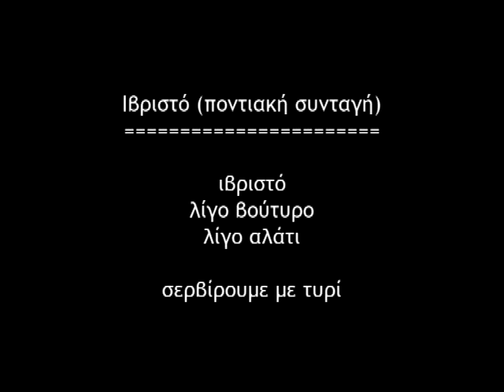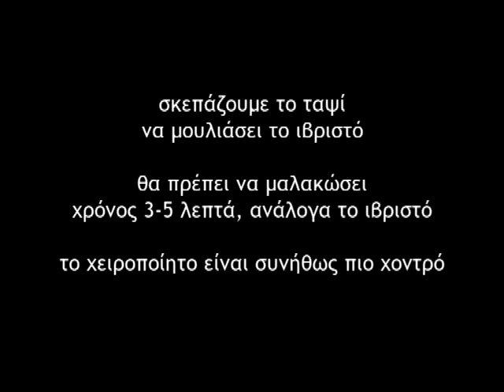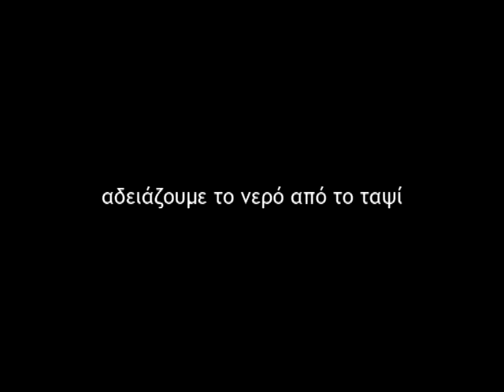Συνταγή για ιβριστό (ποντιακό φαγητό)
το ιβριστό είναι... σαν ποντιακά μακαρόνια